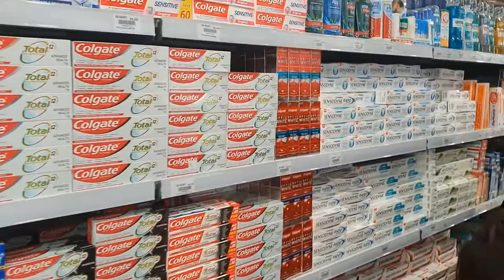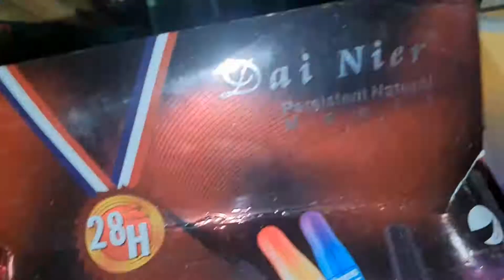Buying Cosmetics in Multan mart.... /|\.. Kiran Khan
please Like My facebook Page. Kiran beauty tips by kiran khan